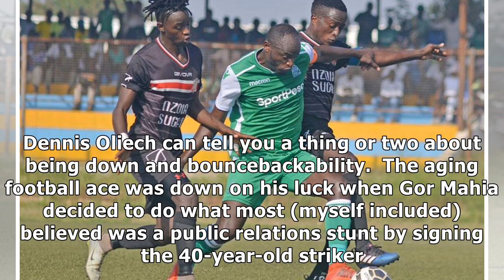Oliech shows off mansion he has built himself (VIDEO)